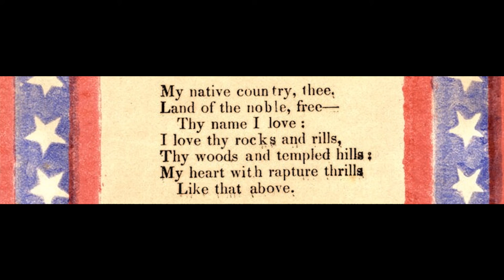“Land of the Noble Free”｜2nd Stanza of “America (My Country, 'Tis of Thee)”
"America (My Country, 'Tis of Thee)" lyrics by Samuel Francis Smith
Presentation by Adam Ensign, December 16, 2021

“America (My Country, 'Tis of Thee) - Patriotic American Song,” published by Uncle Sam on Youtube, March 22, 2021, accessed December 14, 2021, is licensed under “Attribution 3.0 Unported (CC BY 3.0),” trimmed from original, (original creator unknown; License
This use does not constitute an endorsement by the audio creator.

“America,” monographic, online text, part of the “America Singing: Nineteenth-Century Song Sheets” collection, accessed December 15, 2021, public domain.